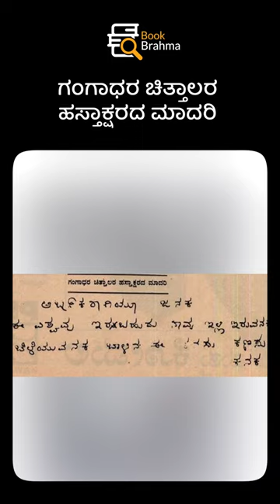ಬುಕ್‌ ಬ್ರಹ್ಮ ವಾರದ ಲೇಖಕ ಸರಣಿಯಲ್ಲಿ ಗಂಗಾಧರ ಚಿತ್ತಾಲ ವಿಶೇಷ | Gangadhara Chittala | Author Of The Week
ಬುಕ್‌ ಬ್ರಹ್ಮ ವಾರದ ಲೇಖಕ ಸರಣಿಯಲ್ಲಿ ಗಂಗಾಧರ ಚಿತ್ತಾಲ ವಿಶೇಷ.